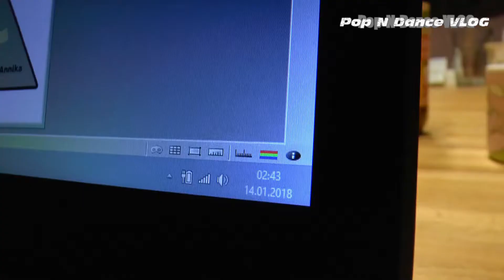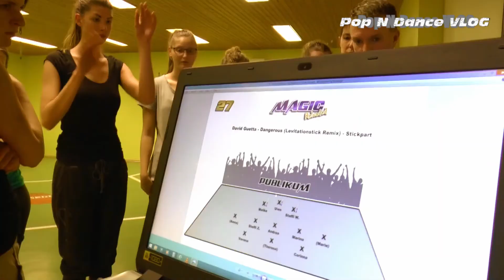VLOG 9 (Start Vorbereitung DEZ Auftritt)